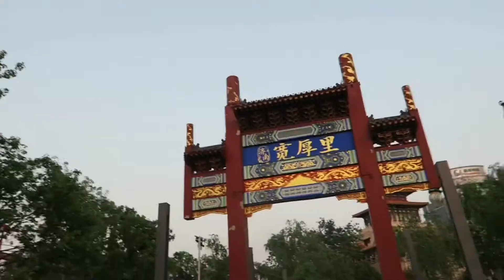Vlog| Finally going outside during this pandemic | how safe is it now?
Hey gang! Hope everyone’s been holding up well. Join me in today’s vlog as we finally go out to the city and hang ever since awhile lol the streets are starting are more alive now and things are slowly getting back to normal. I hope you enjoy this vlog and stay safe. Thank you to all the new subscribers welcome to the diary gang we are finally at 500 subs I appreciate it💜 if you’re new here don’t forget to sub and show your girl some love new content weekly.